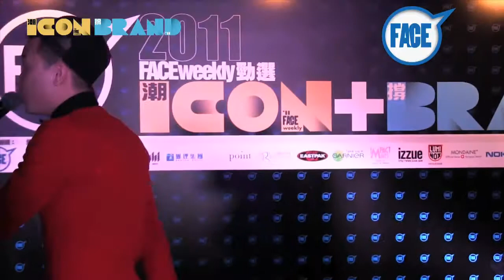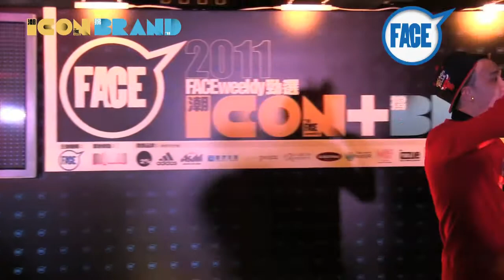FACE 潮ICON & 撐BRAND 2011 ﹣表演Rapper KT